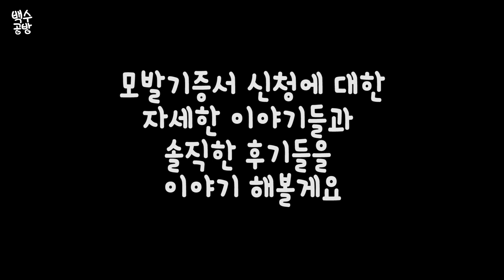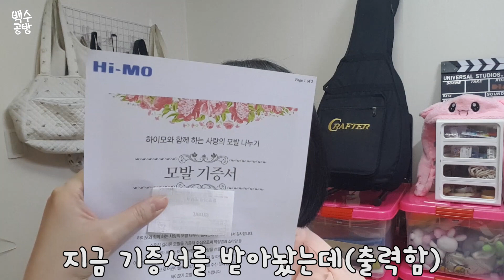모발기부 두번째 후기 - 나드레의 백수공방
안녕하세요 신나드레입니다!

2년 몇개월 만에 다시 모발기부 후기 영상을 들고 왔어요

그때와 다른점이 있다면 얼굴공개와 목소리 공개를 해서

더 속 시원하게 후기 영상을 찍어보여드릴 수 있게 되었다는 거네요!

엔젤님들 모두 즐겁고 행복한 연휴 보내시고

일교차로 인한 감기 조심하세요!

뿅♥♥♥

* 볼건 없지만 잠들어있는 제 고요한 블로그에도 놀러오세요!

* 그 외에 sns는 없답니다.

(인스타그램 메세지가 피드백이 빠른 편이예요. 블로그와 메일, 페이스북은 답변이 다소 늦을수 있어요.)